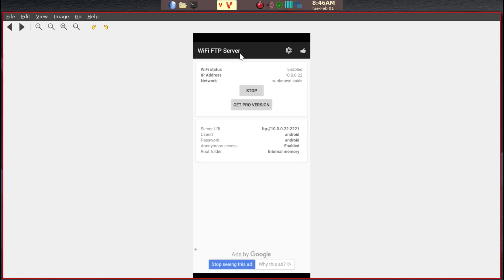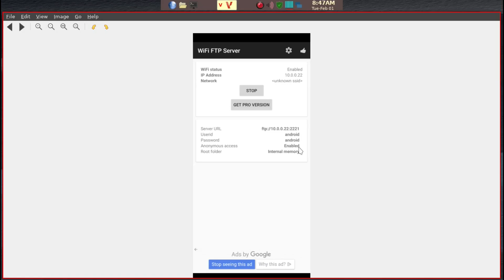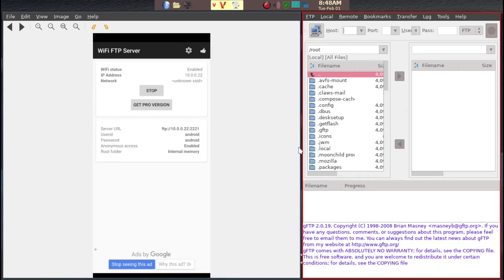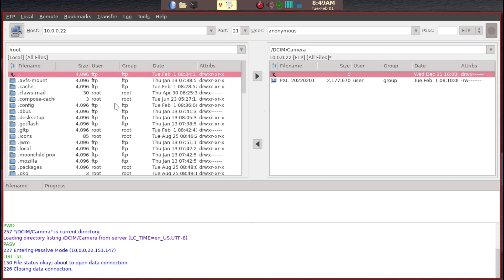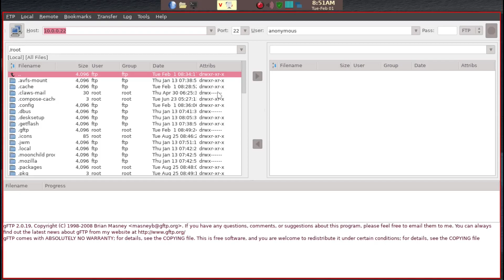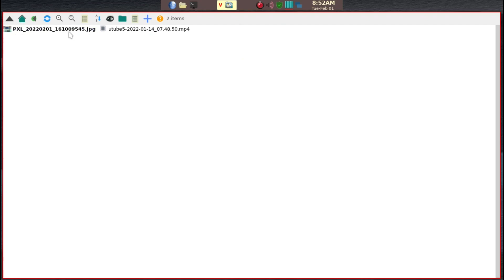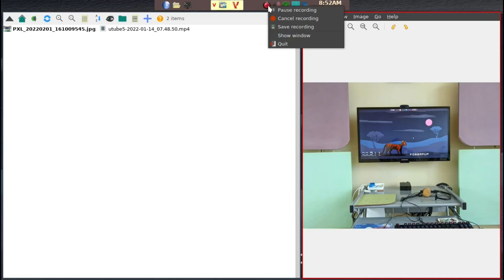Use gFTP to connect to cellular phone to download files, using puppylinux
I show how to download photos from android phone (google pixel4 in my case) using gFTP in Fossapup64 desktop.  Similar technique can be used to upload/download other files to a cellular phone without using any wires or hardware.